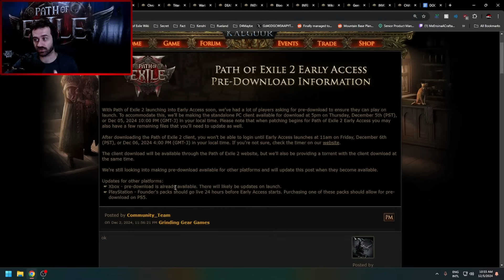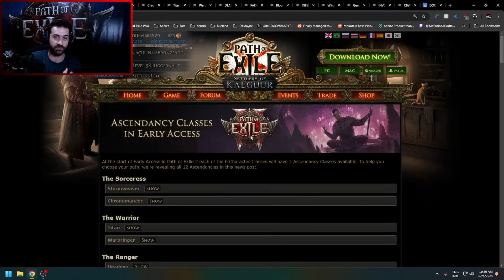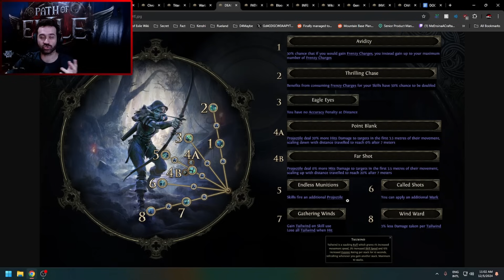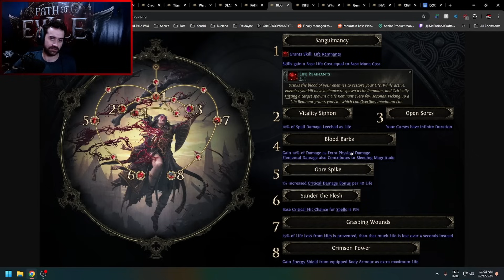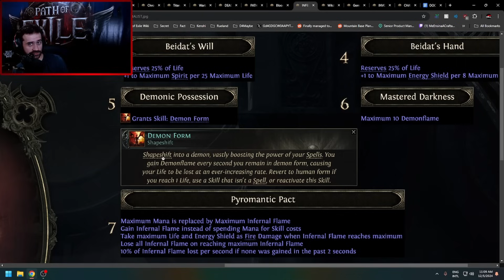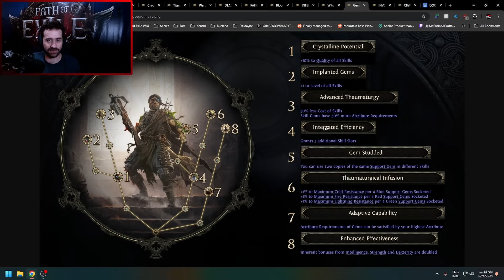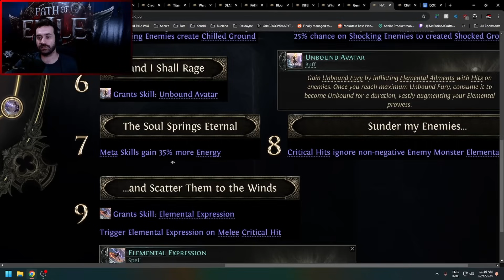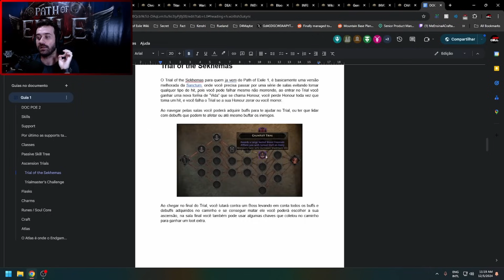Como Escolher a Sua Classe e Ascensão no Path of Exile 2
Com base em tudo que a GGG mostrou pra gente ate agora, neste video eu passo algumas das melhores ascensões para você começar bem, no Path of Exile 2.

Não se esqueça de seguir o meu stream, se quiser ver mais eu estou ao vivo de Diariamente a partir das 14 horas!!

Song:
Song: Veritas - Reflection

Path of Exile Settlers of Kalguur
Path of Exile 3.25
Path of Exile 2 Cross Play

0:00 Intro
2:48 Stormweaver
4:09 Chronomancer
5:31 Titan
6:23 Warbringer
7:17 Deadeye
9:13 Pathfinder
10:25 Blood Mage
12:31 Infernalist
15:48 Witchhunter
19:45 Gemling Legionnaire
20:54 Invoker
22:55 Acolyte of Chayula
25:13 Outro